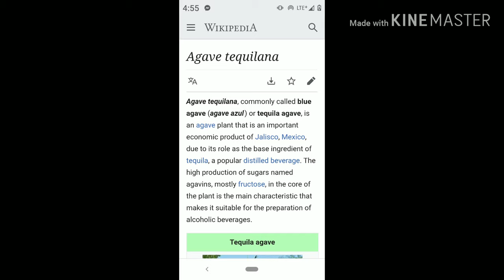How they made Tequila from agave plants |Filipina-American living in US